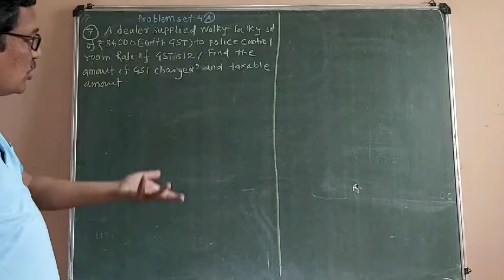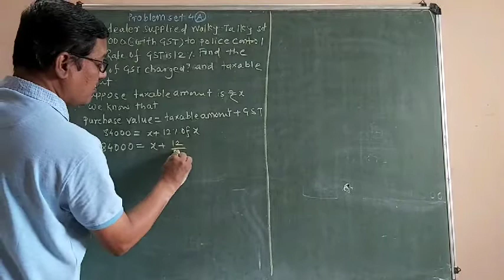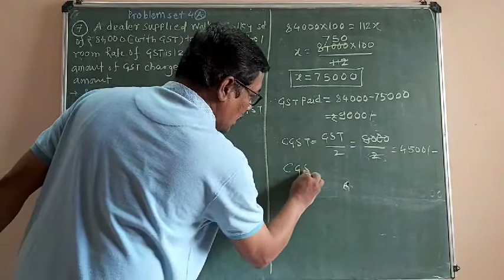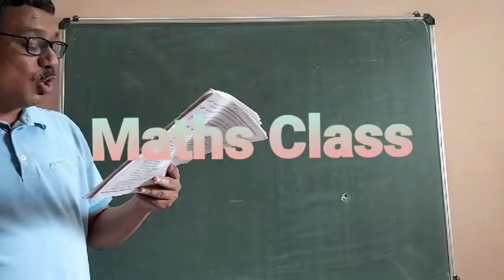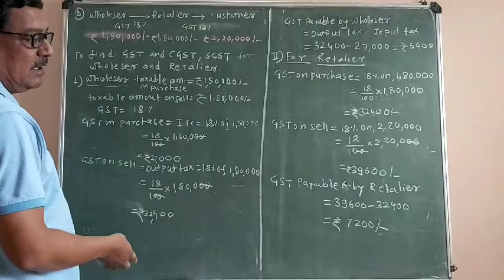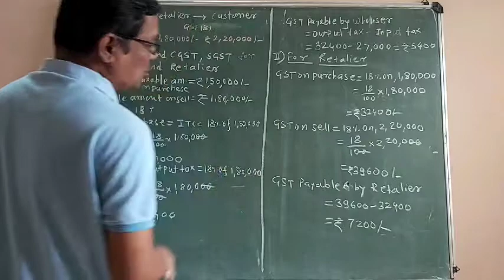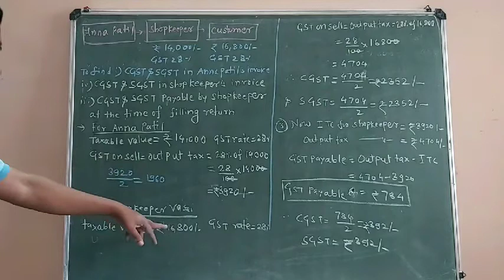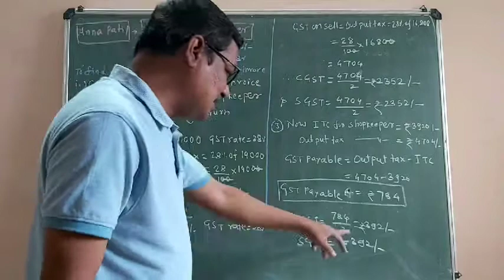Financial Planning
By Mr. Narendra Bhandarkawathekar